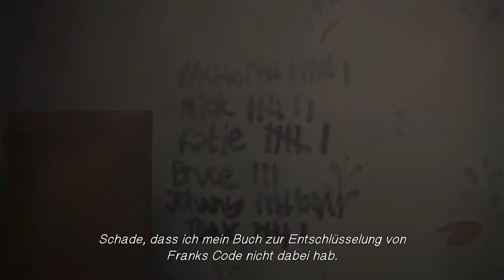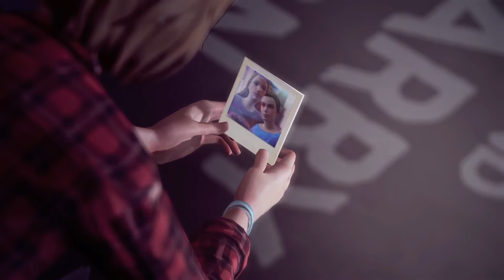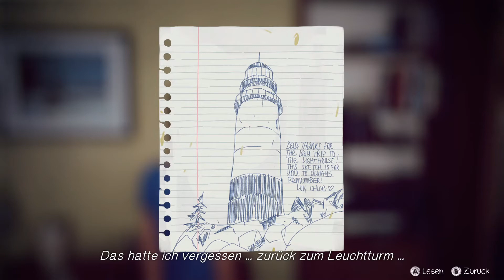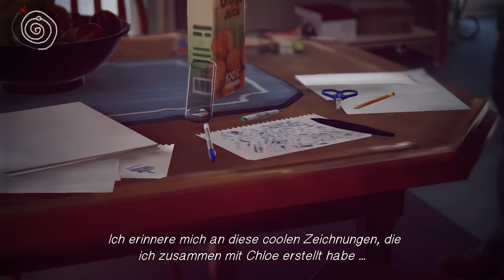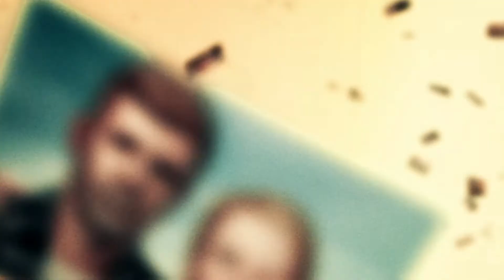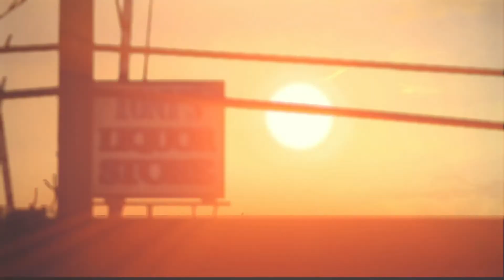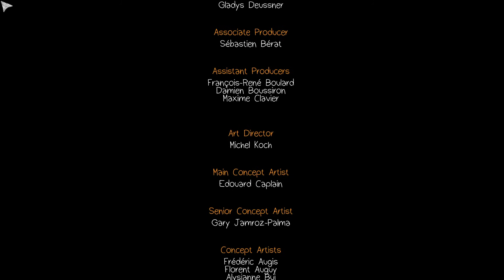⌛ LIFE IS STRANGE #22 - Ein Feini!/Let´s Play LIFE IS STRANGE ⌛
Bitte öffnen

Verfolge die Geschichte von Max Caulfield, einer Fotografieschülerin der Oberstufe, die entdeckt, dass sie die Zeit zurückdrehen kann, als sie ihre beste Freundin Chloe Price rettet.Die beiden untersuchen bald das Verschwinden ihrer Mitschülerin Rachel Amber und entdecken die dunkle Seite von Arcadia Bay. Max muss schnell lernen, dass die Veränderung der Vergangenheit manchmal zu einer verheerenden Zukunft führen kann.

★ ★Marvoss★ ★